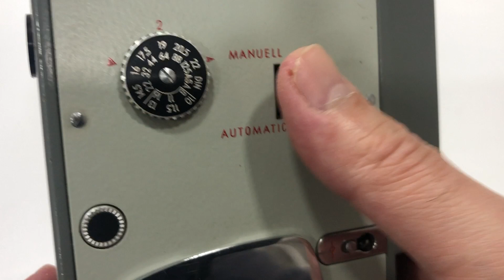PENTACON film makinası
PENTAKA 8 - 1

Ebat: 13 x 10,5 cm
LOT: A1068